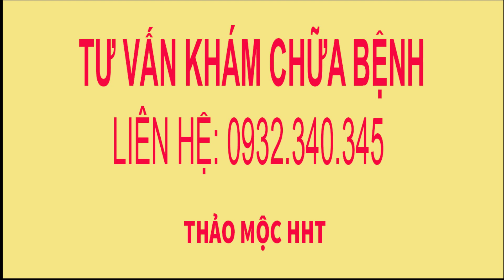Cách chữa bệnh hen phế quản bằng mật kỳ đà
Hen phế quản là một bệnh không khó chữa, tuy nhiên căn bệnh này thường tái đi tái lại nhiều lần,
Nhiều người dùng thuốc không đúng nên căn bệnh trở thành mãn tính nên khó chữa.
Có một cách khá đơn giản là dùng mật kỳ đà
Chi tiết mời các bạn xem video